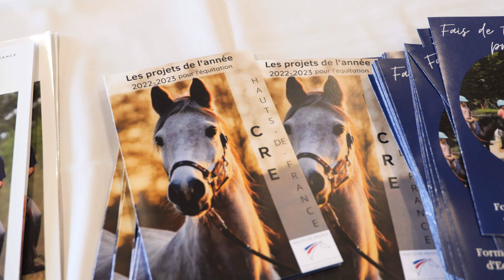CRE HDF: Gala Des Champions 2022